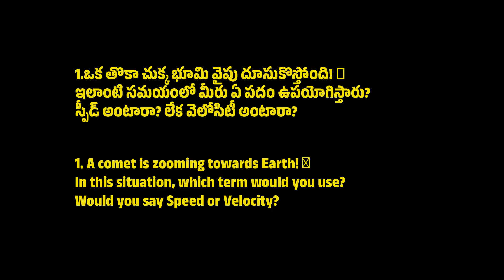Difference Between Speed, Velocity & Acceleration | వేగం, దిక్వేగం మరియు త్వరణం లో తేడా | Tokopi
Speed, Velocity, Acceleration అంటే ఏమిటి? వీటిలో తేడా ఏమిటి? ఈ వీడియోలో తేలికగా, సరళంగా, తెలుగు లో తెలుసుకోండి.

In this Tokopi educational video, we explain the difference between speed, velocity, and acceleration with real-life examples and simple Telugu narration. Perfect for school students, competitive exam aspirants, and curious minds!

📌 Topics Covered:

    What is Speed?

    What is Velocity?

    Differences with examples

    Daily life applications

🎯 Ideal For:

    Class 6–10 Students

    SSC, RRB, NEET, JEE Aspirants

    Parents & Teachers looking for simple explanations